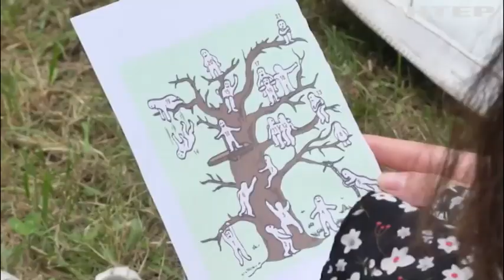У Черкасах працює молодіжний табір для лідерів